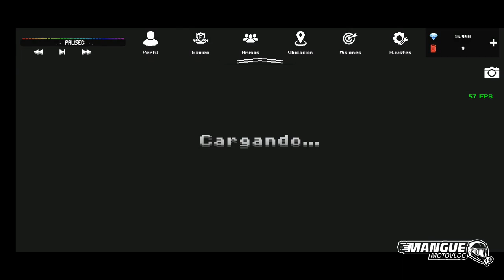COMBI ENFIERRADA CON MOTOR V10 Y 4000CV | CREO LA COMBI MAS RÀPIDA DE ESTILO BR 4000CV V10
BUENAS GENTE EN EL VIDEO DE HOY LES TRAIGO ALGO QUE MUCHOS SEGUIDORES ME PEDIAN QUE HAGA SOBRE LA COMBI , Y ACA ESTA EL RESULTADO, CREÒ LA COMBI MAS RÀPIDA EN ESTILO BR CON 4000 CV Y VELOCIDAD FINAL DE 420 KM/H !

EQUIPAMIENTO:
MOTO: YAMAHA FZ16
CASCO: LS2 FF323  COMET
CAMARA:  GOPRO HERO 3 BLACK
CAMPERA: OCTANE
GUANTES: ALPINESTARS SP8
PANTALON: OCTANE
BOTAS: ORACING STORM
ESPALDERA: ACERBIS
PROTECTOR CERVICAL: ACERBIS